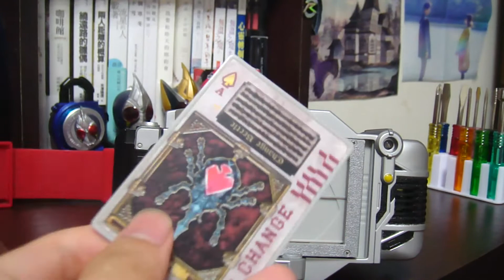【假面騎士 Blade】復刻版 劍 變身腰帶 仮面ライダー剣 レジェンドライダーシリーズ 変身ベルト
復刻版改造的像DX WWW
現在就只差腰帶繫上後打開開關
不過很難。。